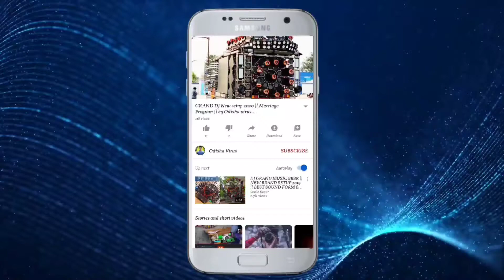DJ KB PRO Vs DJ JB PRO High Voltage competition // ବାରିହାପୁର ଲଷ୍ମୀ ପୂଜା କମ୍ପେଟିସନ 2011 // by Ov,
Jay Jagannath🙏🙏